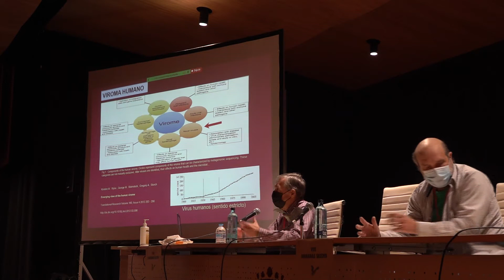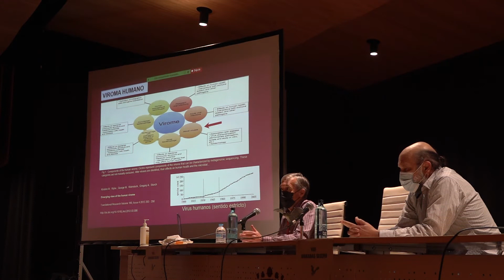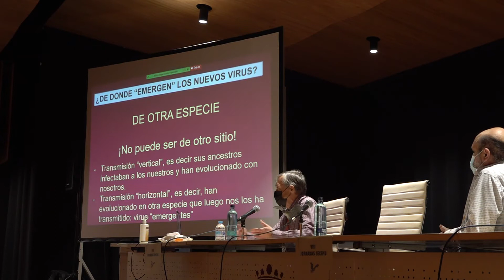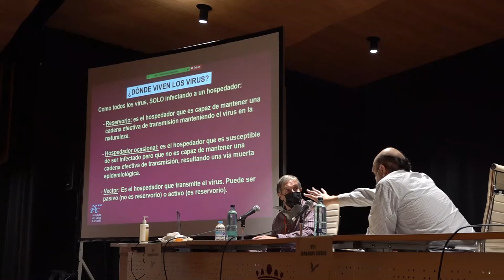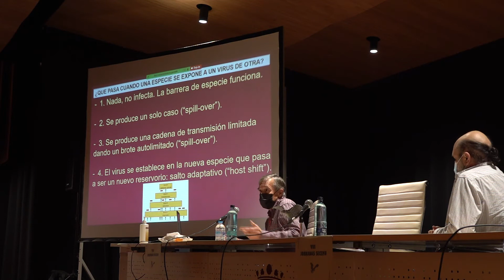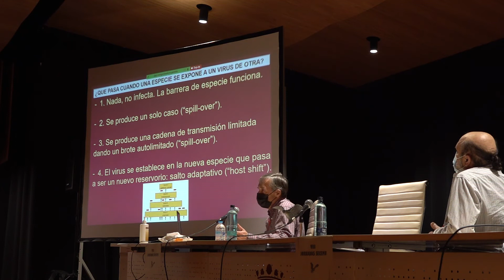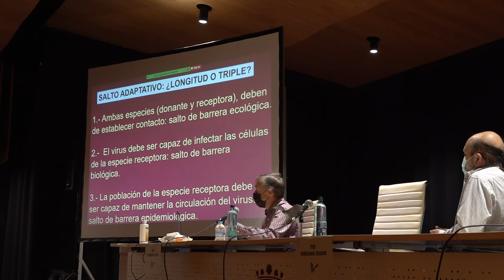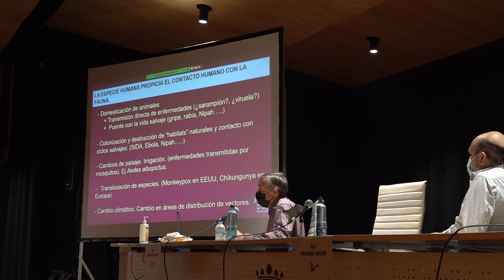Ponencia inaugural: Murciélagos y enfermedades emergentes (parte 1).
Ponencia inaugural: Murciélagos y enfermedades emergentes. Juan Emilio Echevarría. Instituto de Salud Carlos III.